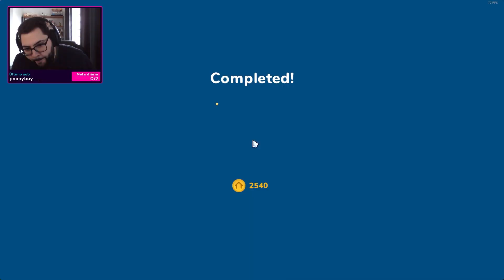JOGANDO HOUSE FLIPPER 2 - DEMO | Lives do feliiperama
House Flipper 2 Demo é uma amostra do jogo completo House Flipper 2, um simulador de reforma e design de interiores. Neste jogo, os jogadores têm a oportunidade de se tornarem verdadeiros empreiteiros e designers, comprando, reformando e decorando casas para obter lucro.

Na demo, os jogadores podem experimentar as mecânicas de jogo, como limpar, pintar, demolir, reformar e decorar as casas de acordo com suas preferências e estilo. Eles podem escolher móveis, acessórios e elementos decorativos para criar espaços únicos e atraentes.

O jogo oferece uma variedade de missões e desafios, como renovar casas deterioradas, transformar espaços bagunçados em ambientes elegantes e maximizar o valor das propriedades para obter um retorno financeiro. A demo dá uma ideia das possibilidades criativas e das tarefas envolventes que os jogadores enfrentarão na versão completa.

Com gráficos realistas, jogabilidade intuitiva e a chance de expressar sua criatividade no design de interiores, House Flipper 2 Demo oferece uma visão empolgante das atividades de reforma e decoração que aguardam os jogadores no jogo completo.

Assista às lives - /feliiperama na roxinha!

Está com problemas no seu PING? Está cansado de se estressar por PING ALTO? Está cansado de perder partidas por conta do PING? Então teste NOPING agora mesmo! São 7 dias grátis para você obter os melhores resultados nas suas partidas e nunca mais se preocupar com rotas de PING! Acesse e tenha acesso total por 7 dias grátis.

Está precisando de um designer para o seu projeto?
Você pode conferir meu portfólio e entrar em contato.